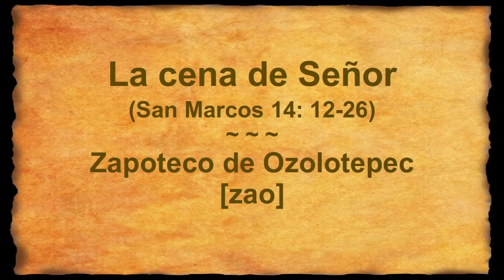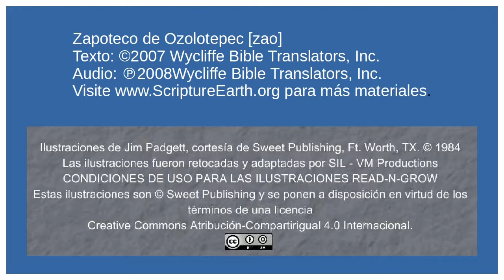Zapoteco de Ozolotepec - The Last Supper (Mark 14.12-26) [zao]